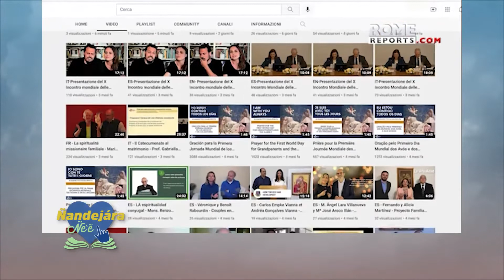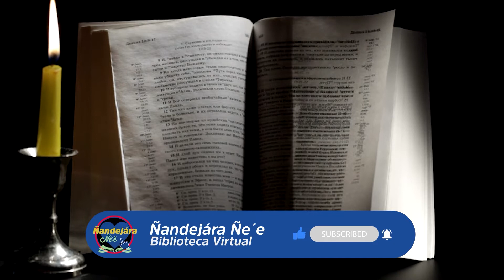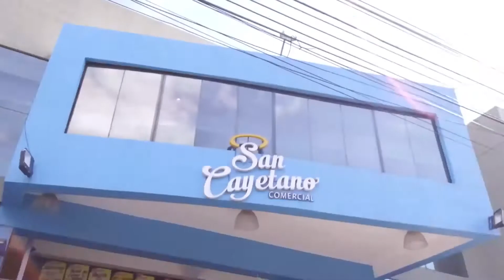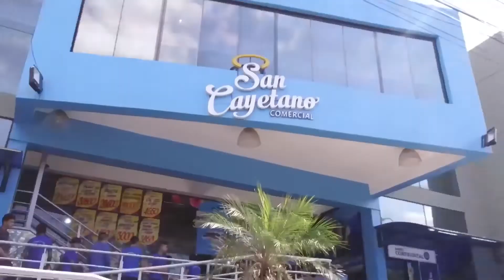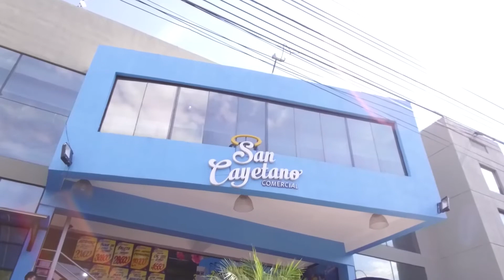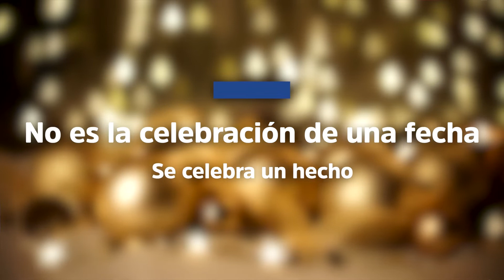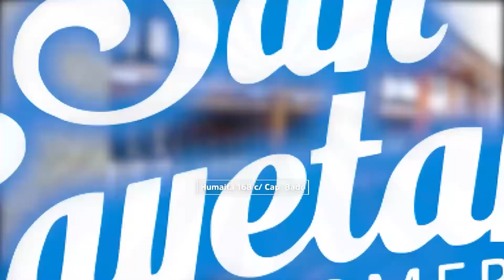Ñandejara Dominical - (05-12-2021)